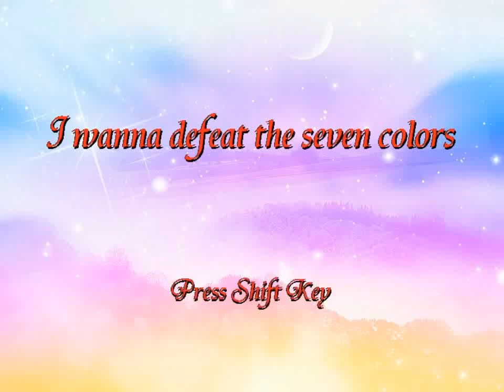I Wanna Defeat The Seven Colors - Blue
And thus, blue has been slain. This is but a warning for the other members of the spectrum to cower in fear until the day arrives that I cast my target onto them and be considered my next prey. That being said, a fun little game :D

Music used is:
Necrofantasia Piano Arrange by abab (original by ZUN)